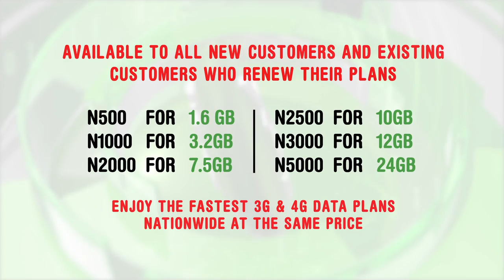Warning: With so much Glo Data, you may get carried away (ft. Sani Danja & Timaya) (Archived)